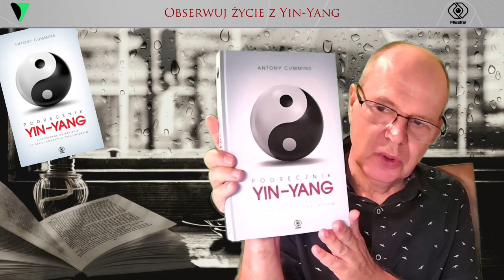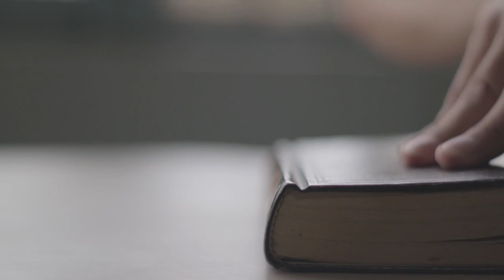Odc. 46 - YIN YANG - Podręcznik - ANTONY CUMMINS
Ta książka to podręcznik do praktykowania Yin-Yang, z wieloma ćwiczeniami, obrazami, technikami, ale też pięknymi opisami. To bardzo dobra pozycja do tego, by inspirować swój własny rozwój duchowy i fizyczny. Książka została wydana przez wydawnictwo REBIS z Poznania.